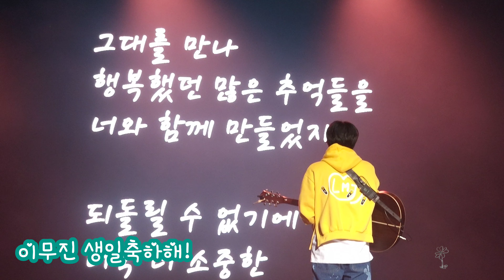이무진 생일축하 서프라이즈 이벤트 풀영상 "생일축하해💛" 감동1228% [별책부록] 이무진 전국투어콘서트 별책부록 이무진콘서트 일산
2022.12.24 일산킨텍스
이무진 팬카페 무궁무진에서 준비한 생일 이벤트